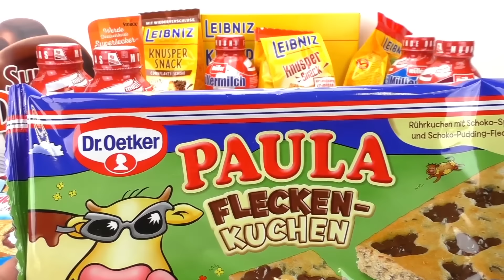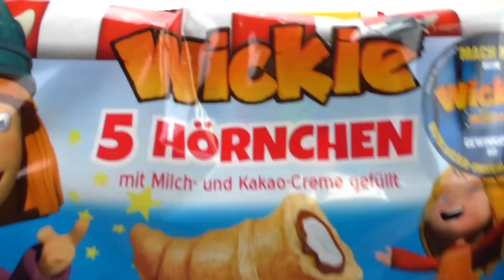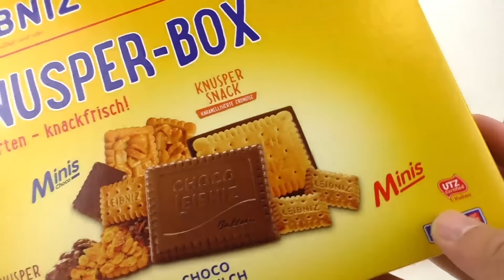مجموعة عملاقة من الحلوى فى فيديو واحد!